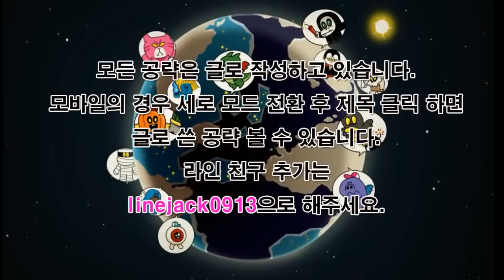라인레인저스 7성 마린문 능력치 시험 LINE RANGERS Marine Moon, LINE レンジャー , LINE ไลน์เรนเจอร์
Marine Moon  - Awesome soldier with great battle skills and love for the sea.

라인레인저스 9월달 신규 레인저 7성 마린문 능력치 시험 영상입니다. 이번 신규 문 시리즈의 경우 6성 네이비문, 7성 마린문, 8성 사령관 문 순으로 진화가 되는데요. 사령관 문으로 진화할 경우 자이언트 앵커라는 스킬을 사용하게 됩니다. 공격력 300% 범위 데미지와, 적군 넉백 효과를 가진 스킬이라고 하는데, 아직 8성 진화전이라 사용해보지는 못했네요. 일단 7성 상태에서 능력치 시험을 해보았는데, 공격력도 높고, 무엇보다 체력이 아주 높습니다. 또한 근거리 공격이 아닌 약간의 거리를 두고 공격하기때문에 생존률도 아주 높네요. 레벨 100일때 공격력 90600, 체력은 1243902에 달하며, 공속은 매우 빠름, 이속도 매우 빠름이네요. 이번 레인저 역시 가차에서만 뽑을 수 있는 레인저이면서 신규 레인저라 능력치가 아주 좋습니다.뽑으실 수 있는 분들은 꼭 뽑아서 사용해 보셨으면 좋겠습니다. 저는 8성 코니를 뽑고 싶어서, 아직 7슈레까지는 먹이지 못하고 있는데, 다음에 7슈레 여유가 생기면 이녀석도 진화시켜 보고 싶네요. 라인레인저스 능력치 시험 영상 계속 업로드 중이니 많은 시청 바랄께요. ^ ^